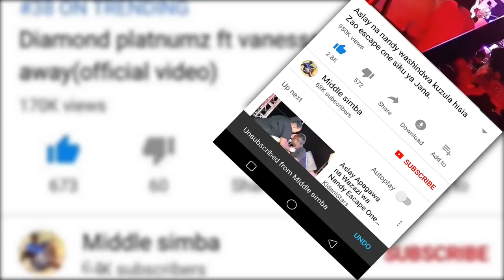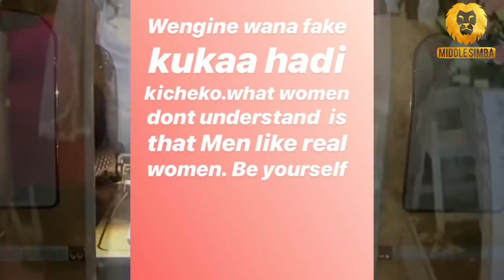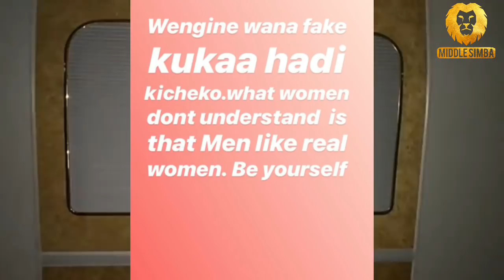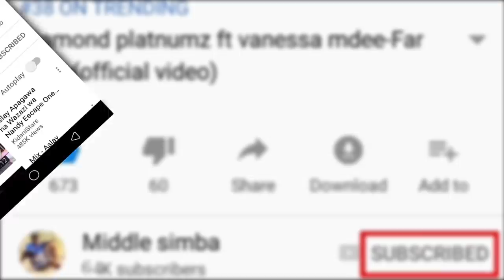Hatimae OTILE BROWN na KIMNANA waweka wazi mahusiano Yao,VERASIDIKA Hali mbaya,DIAMOND.....